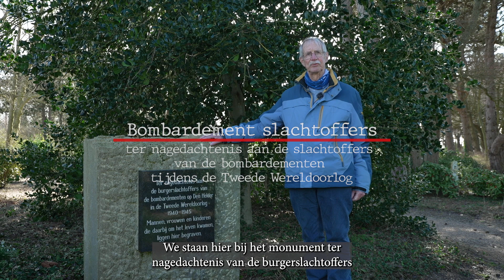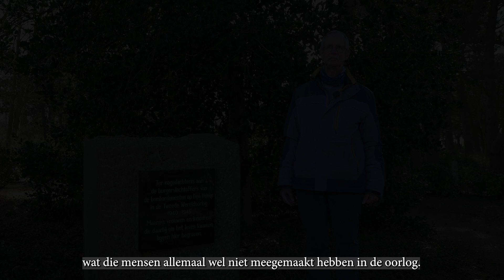Bombardementslachtoffers VerhalenroutebegraafplaatsDenHelder2024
Maarten Noot vertelt het schrijnende verhaal achter het momument van de bombardementslachtoffers in de Tweede Wereldoorlog. Dat ligt in het Springerplantsoen op de Algemene begraafplaats Den Helder. Zie